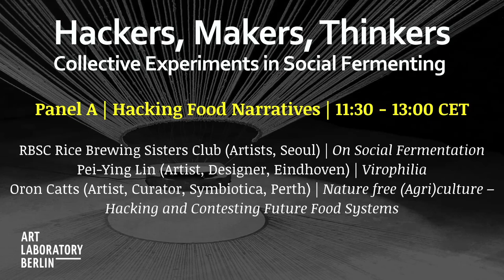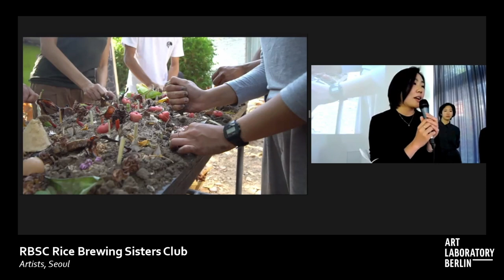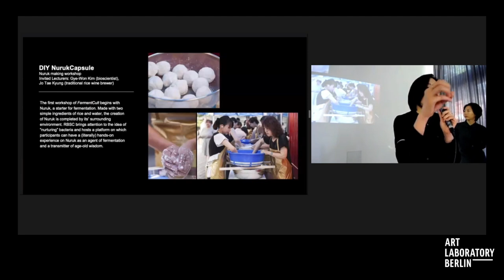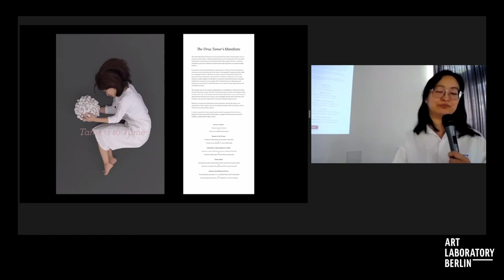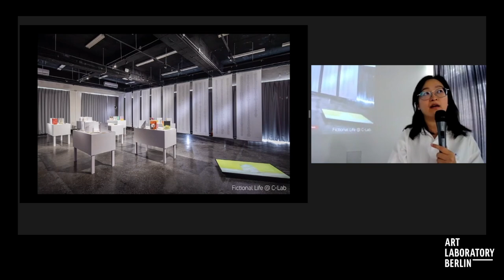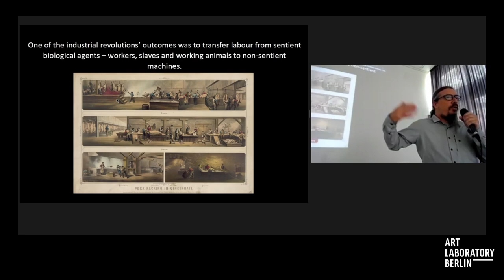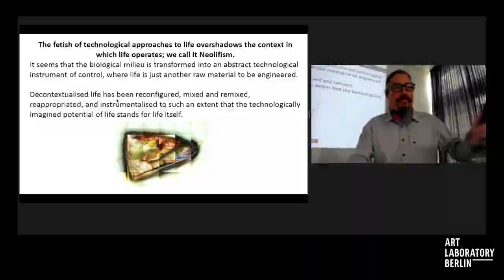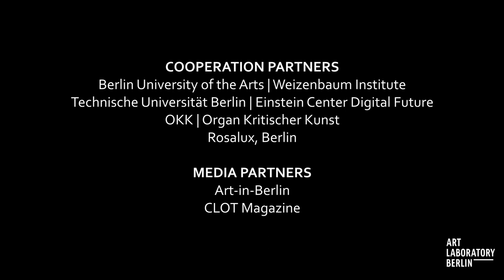Hackers, Makers, Thinkers - Conference Panel A / Art Laboratory Berlin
Conference HACKERS, MAKERS, THINKERS (27 May 2022)

Panel A | Hacking Food Narratives Moderated by Regine Rapp, Art Laboratory Berlin- RBSC Rice Brewing Sisters Club (Artists, Seoul) | Seokkeodungdung: Doing “Social Fermentation”- Pei-Ying Lin (Artist, Designer, Eindhoven) | Virophilia- Oron Catts (Artist, Curator, SymbioticA, Perth) | Nature free (Agri)culture – Hacking and Contesting Future Food Systems

CONFERENCE PROGRAM

Conference Introduction
Statement | Michelle Christensen, Florian Conradi, UdK Berlin – TU Berlin
Introduction into Hackers, Makers, Thinkers | Regine Rapp, Christian de Lutz, Art Laboratory Berlin

Panel A | Hacking Food Narratives
Moderated by Regine Rapp, Art Laboratory Berlin
- RBSC Rice Brewing Sisters Club (Artists, Seoul) | Seokkeodungdung: Doing “Social Fermentation”
- Pei-Ying Lin (Artist, Designer, Eindhoven) | Virophilia
- Oron Catts (Artist, Curator, SymbioticA, Perth) | Nature free (Agri)culture – Hacking and Contesting Future Food Systems

Panel B | Symbiotic Elements
Moderated by Tuçe Erel, Art Laboratory Berlin
- Sénamé Koffi Agbodjinou (Anthropologist, Architect, joining virtually) | An Ethics of Entangled Models
- Cammack Lindsey (Artist, Berlin) | Holobiont: Relics from the Revolution
- Irene Agrivina (Artist, Yogyakarta) | Entangled Beauty. A Perfect Marriage
- Shujie Wu (Biologist, Plant Pathologist, FU Berlin) | Diversity of Far-red Cyanobacteria in Extreme Environments

Panel C | Sonic Cyborgs
Moderated by Michelle Christensen, UdK Berlin – TU Berlin
- Constanza Piña Pardo (Artist, Mexico-City) | The Khipu Project
- Nayeli Vega (Artist, Designer, Berlin/ Mexico-City) | Codes in Knots
- Interspecifics/ Leslie García, Paloma López (Artists, Researchers, Mexico D.F.) | Codex Virtualis (joining virtually)
- Maro Pebo (Researcher, Artist) | On Symbiosis

PLENUM Discussion (to be continued @ ALB on the second conference day)

CONFERENCE CONCEPT

Following two years of social distancing and isolation Art Laboratory Berlin will devote 2022 exploring what social possibilities can be thawed and revived. The project series Hackers, Makers, Thinkers proposes that Doing it With Others (DIWO) can be a way of rebuilding and re-energizing damaged social relations. After a period when most of us have been reliant on corporate technologies, Open (source) knowledge will form a basis for making and thinking. Above all we are interested in an open culture based on reciprocity, cooperation and exchange on a global level. Combining Berlin based artists and venues with guest artists from Latin America and Southeast Asia this project proposes art making as a tool for social empowerment and knowledge acquisition, collaboration, and working together. In context of the group exhibition Hackers, Makers, Thinkers Art Laboratory Berlin in collaboration with the Weizenbaum Institute (UdK Berlin) and The Einstein Center Digital Future (TU Berlin) welcomes you to an interdisciplinary international conference.

The hybrid conference offers a complex layer of insights into the various practices with presentations by the exhibited artists and guest speakers from the artistic and curatorial practice, design, biology and anthropology. Diverse contributions critically elaborate on various artistic approaches towards (agri)culture, farming and social fermentation. A special emphasis will also have a viral discourse in connection with food and performance. The discussion will then evolve around the phenomenon of symbiosis, discussing cyanobacteria and bio-politics, including various approaches of hacking. Speakers additionally reflect critically on culture-political, post-colonial and sound-related phenomena related to khipu, human-computing, open AI as well as sound art and noise.

SHORT CONFERENCE PROGRAM
Fri, 27 May 2022 @ Berlin University of the Arts, Designtransfer
10:30 am – 18:30 CET | on-site with livestream

Sat, 28 May 2022 @ Art Laboratory Berlin
10:30 am – 13:00 CET: Curatorial Talks at the exhibition Hackers, Makers, Thinkers followed by three simultaneous Walk & Talks with conference speakers and team as a continuation of the panel discussions from the previous day
14:30 – 18:30 CET: Workshop Soya C(o)u(l)ture/ Ecoprints on BioLeather with artist Irene Agrivina

CONFERENCE CONCEPT
Regine Rapp & Christian de Lutz

CONFERENCE Team
Regine Rapp, Christian de Lutz, Tuçe Erel, Tengal Drilon (Art Laboratory Berlin)
Prof. Michelle Christensen & Prof. Florian Conradi (Berlin University of the Arts | Weizenbaum Institute and Technische Universität Berlin | Einstein Center Digital Future)

Technical Support
Linus Kaufhold, HENCI – Multimedia Endeavors

COOPERATION partners
Berlin University of the Arts | Weizenbaum Institute
Technische Universität Berlin | Einstein Center Digital Future
OKK | Organ Kritischer Kunst
Rosalux, Berlin
Media partners

Supported by
Hauptstadtkultufornds, Berlin
Berliner Senat (Senatsverwaltung für Kultur und Europa)